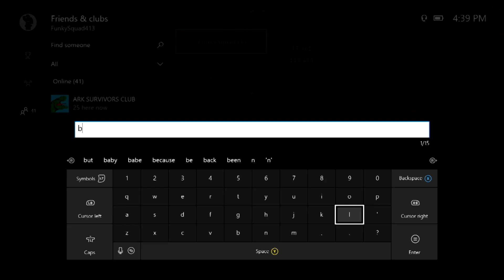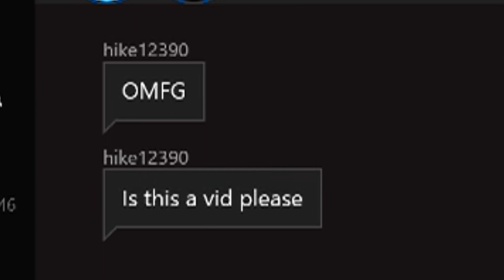Getting Triggered on ROBLOX